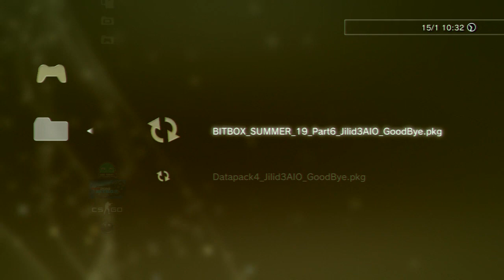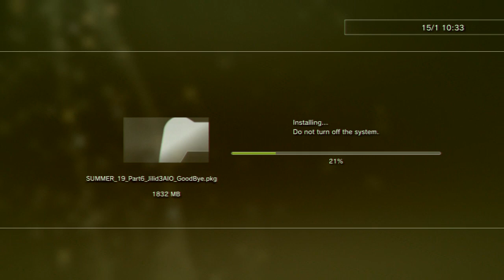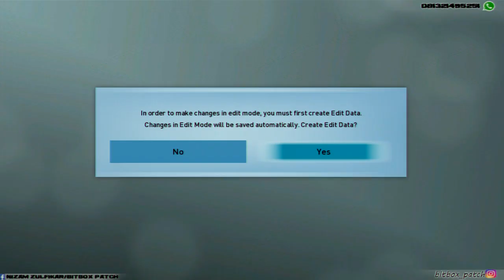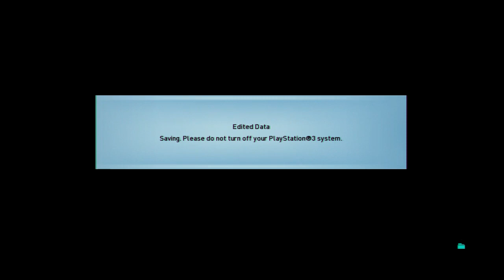PES 2018 BITBOX_SUMMER_19 Update Part6.3+Datapack4.3 AIO_GoodBye [PS3]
What New :

~ Fix Collar/Kerah Yang Pecah dan ga Sesuai.
~ Add digital kits fifa 18/19
~ Add Boots Edisi Desember.
~ New Icon Pamf video.
~ New Intro
~ New Menu

[PAID PATCH] PATCH INI BERBAYAR BOS.

PULSA
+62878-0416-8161